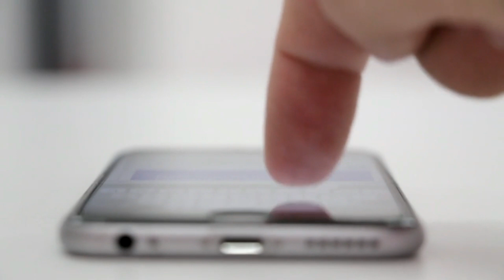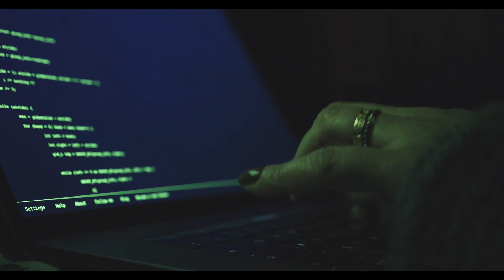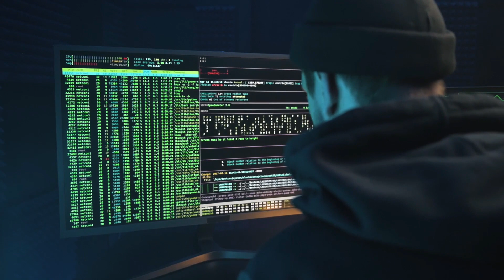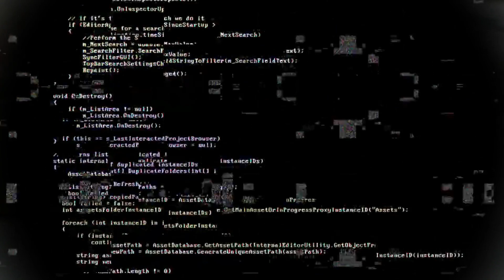History Of Ai And Its Evaluation | Ai Master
Looking to learn more about the history of AI and how it's been evaluated over time? Look no further than this informative and engaging video!

In this video, we'll take a deep dive into the history of AI, from its earliest beginnings to the present day. You'll learn about the key milestones and breakthroughs that have shaped the development of AI over the years, and how this technology has evolved to become an increasingly important part of our lives.

But we won't just be focusing on the past - we'll also explore the latest developments in AI and the ongoing efforts to evaluate and improve this technology. From testing and validation to ethical considerations, we'll examine the various approaches and frameworks that have been developed to ensure that AI is safe, effective, and trustworthy.

Whether you're a seasoned AI expert or just starting to learn about this exciting field, this video is sure to provide valuable insights and a deeper understanding of the history and evaluation of AI. So tune in, sit back, and get ready to explore the fascinating world of artificial intelligence!